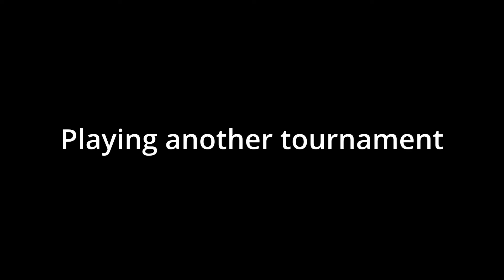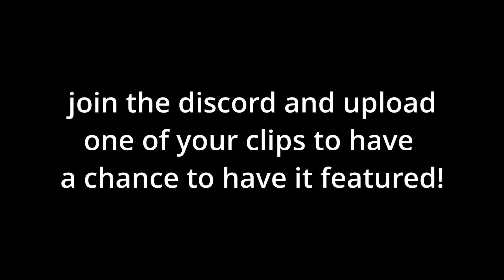JUST TO BE POPULAR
I might be the best player in the game fr.